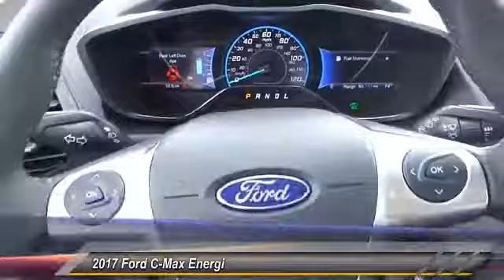2017 Ford C-Max Energi ORANGE TUSTIN PLACENTIA FULLERTON ORANGE COUNTY 00S71830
2017 Ford C-Max Energi SE FWD

Villa Ford
2550 N. Tustin St.